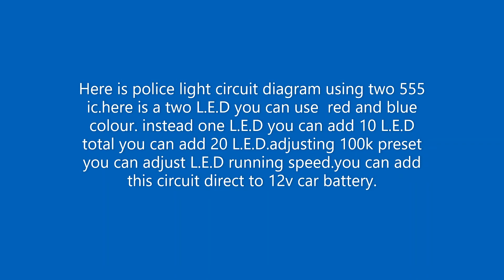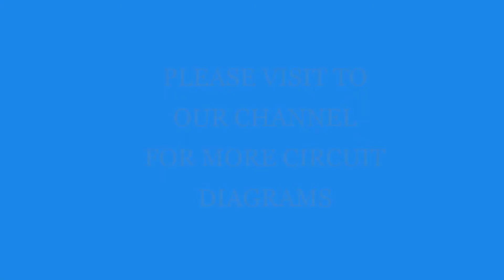Police Light using 555 ic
Here is police light circuit diagram using two 555 ic.here is a two L.E.D you can use  red and blue colour. instead one L.E.D you can add 10 L.E.D total you can add 20 L.E.D.adjusting 100k preset you can adjust L.E.D running speed.you can add  this circuit direct to 12v car battery.